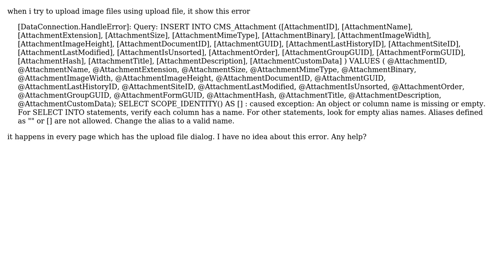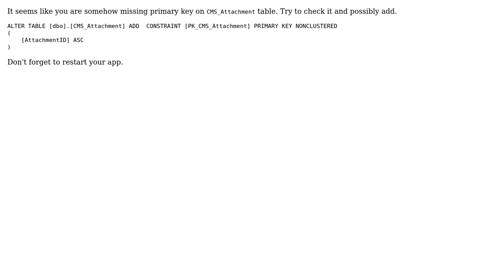DataConnection.HandleError while uploading image using upload file dialoge in kentico cms 7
With thanks & praise to God, and with thanks to the many people who have made this project possible! You are responsible for your own actions.